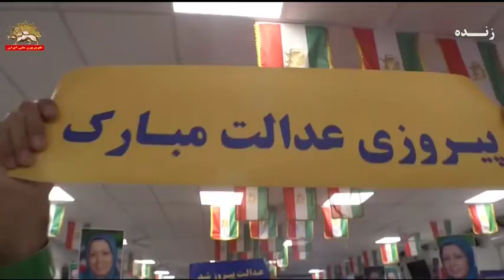تسلیم رژیم آخوندی به حکم قطعی دادگاه آنتورپ بلژیک ـ قسمت دوم ـ ۱۵اردیبهشت۱۴۰۰